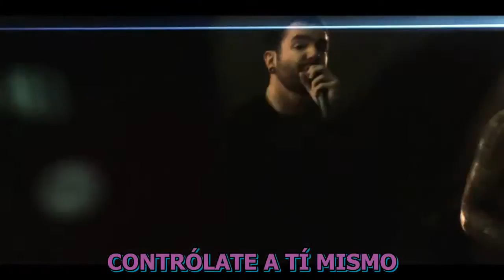A Day To Remember - 2nd Sucks (Sub. Español)